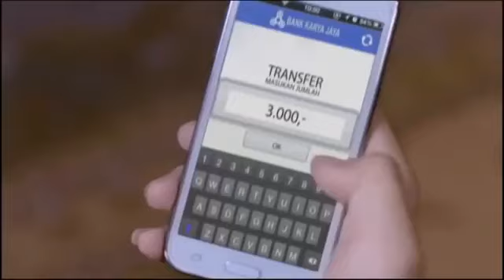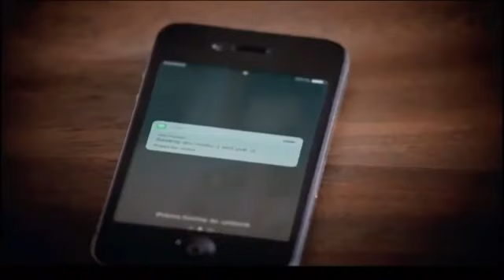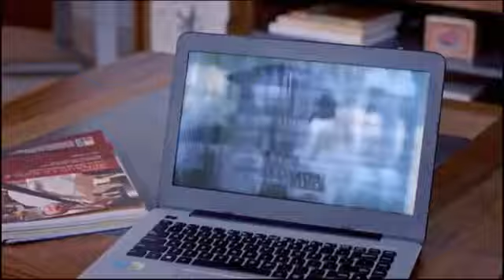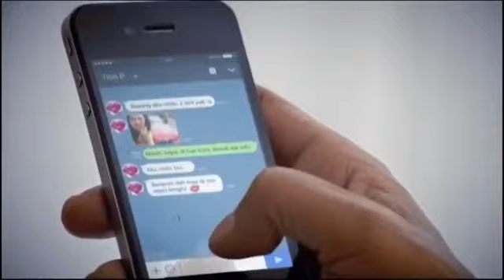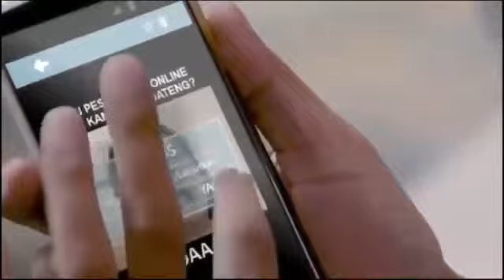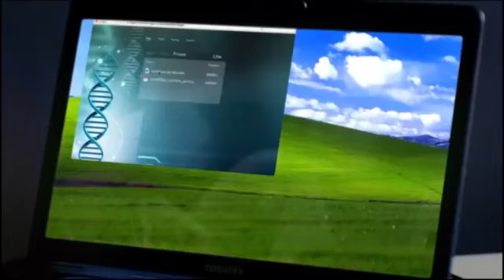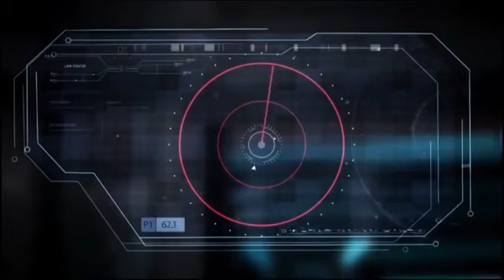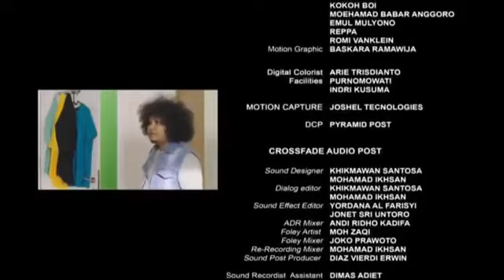RAFFATAR Full Movie